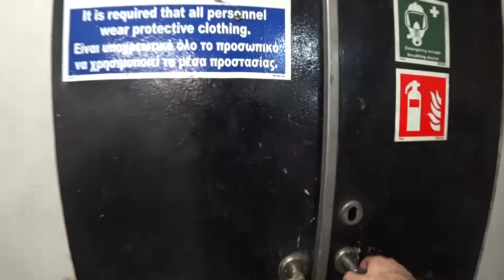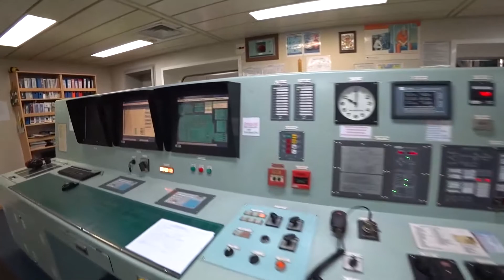Engine Room Tour (Cape size cargo ship)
Just a quick tour in a regular cape size vessel engine room. Under certain difficult circumstances (high level noise environment, high temperatures, hot surfaces, enclosed spaces, dangerous gases, chemical risk, insufficient rest hours, bad nutrition and meals, alarms in the middle of the night, away from home for long period etc).